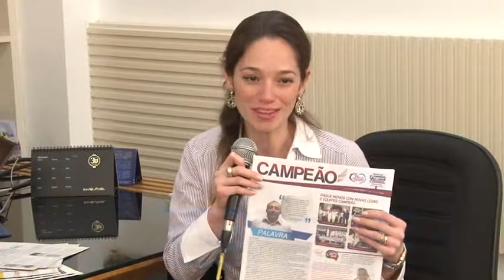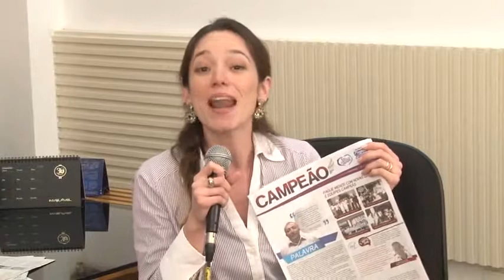4º Encontro com o Presidente